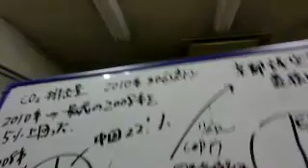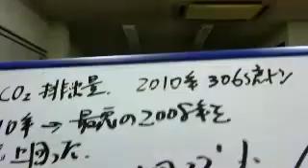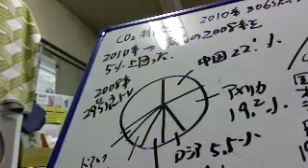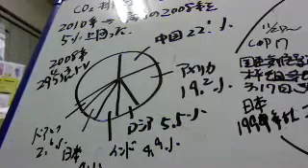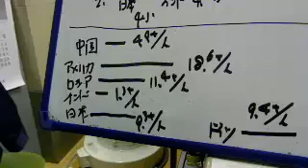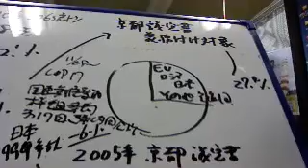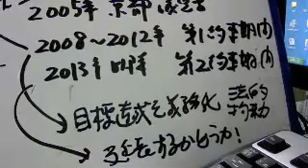334回目。COP17と京都議定書。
京都議定書延長問題。不審な点教えて下さい。